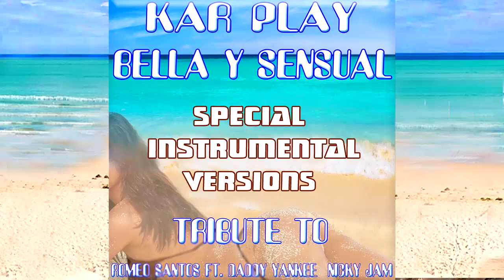Kar Play - Bella Y Sensual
Now on Google Play Music, Deezer,Juno, Beatport etc.. Beautiful Cover of
" Bella Y Sensual " in various Special Instrumental Versions Tribute To Romeo Santos Ft. Daddy Yankee & Nicky Jam.
Realized by Kar Play, made ​​especially for all those people and Djs who like to sing, dance, play, mixing and mashup the different Tracks.
Absolutly from have!!
Others tracks in all stores